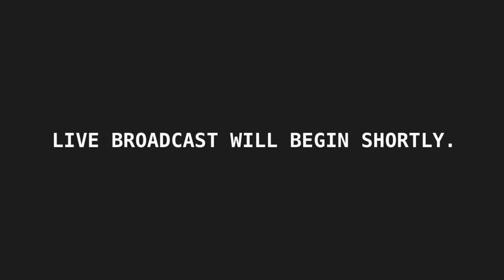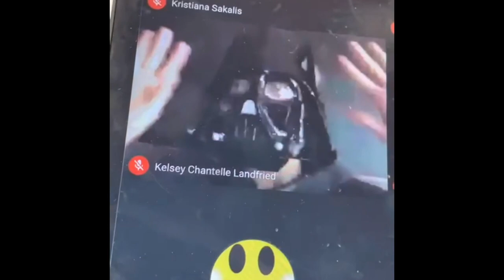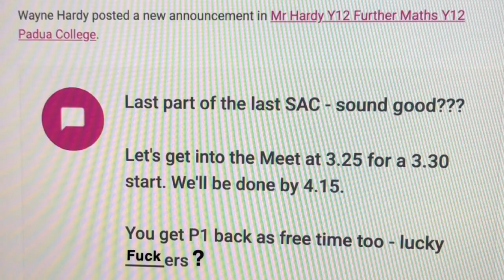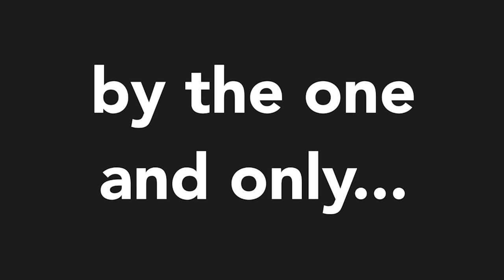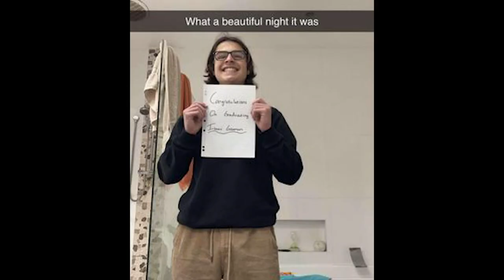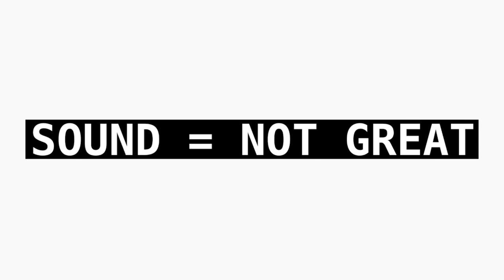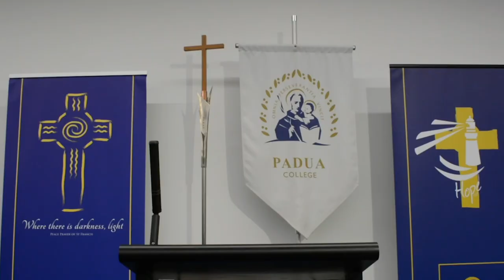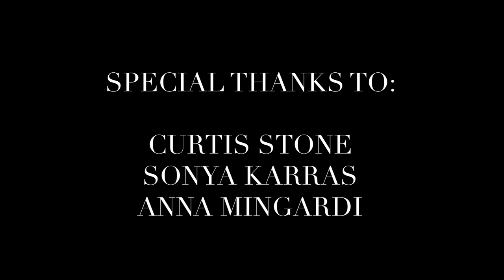CLASS OF 2020 - Padua College